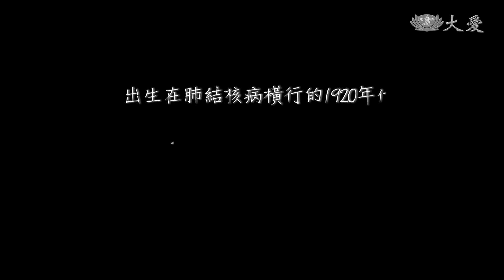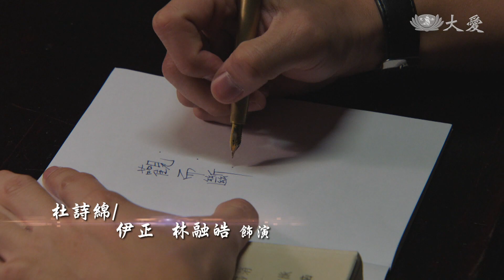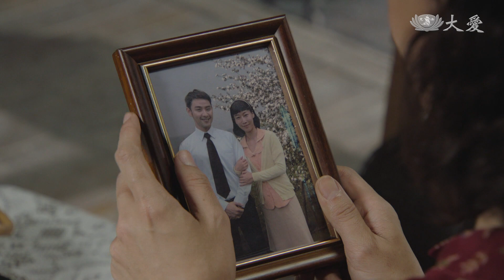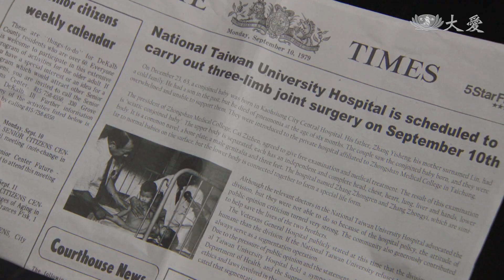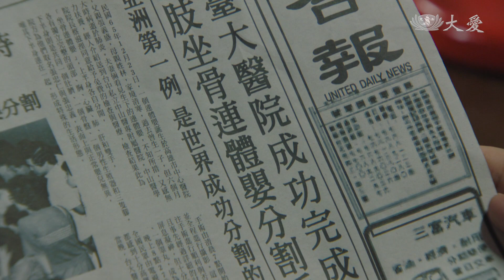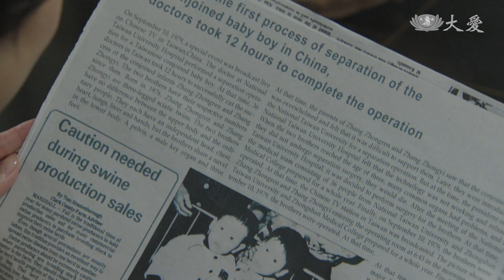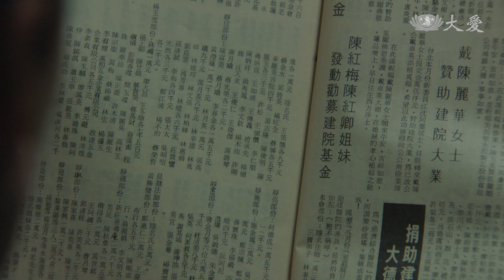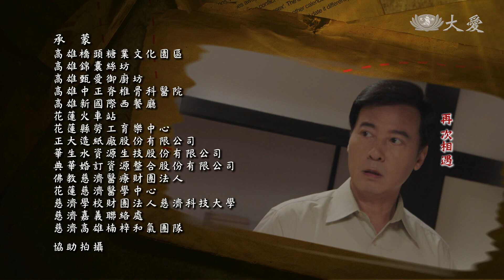[百歲仁醫] - 第06集 / Dr. SP - The Centenarian Doctor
擔任臺大醫院院長期間，楊思標 (尹昭德 飾) 面臨了一個大挑戰，忠仁忠義連體嬰分割手術。1979年9月10日，臺大醫院成功完成「三肢坐骨連體嬰」分割手術，這是臺灣醫術空前的成就。而楊錫欽為了響應父親楊思標推動中沙醫療團合作計畫，自願前往沙烏地阿拉伯服務二年，只是沒想到雲鬟的身體卻出現狀況。

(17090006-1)